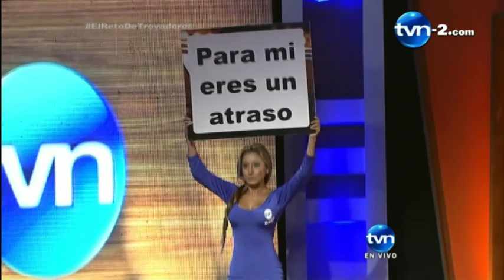Gala 7 - Controversia de Altura - Maria Soledad VS Rubén Moreno (Trovador Invitado) | TVN Panamá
Pie Forzado - Para mi eres un atraso
El Reto de Trovadores 2013